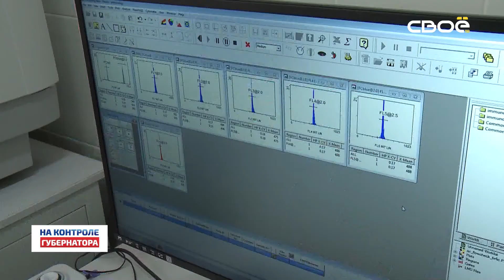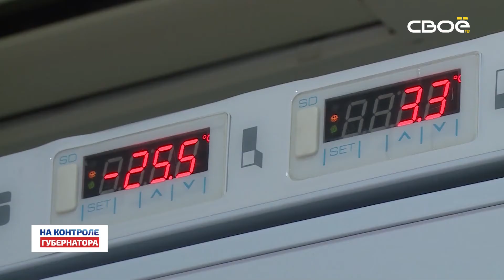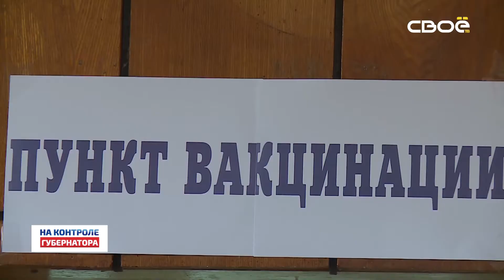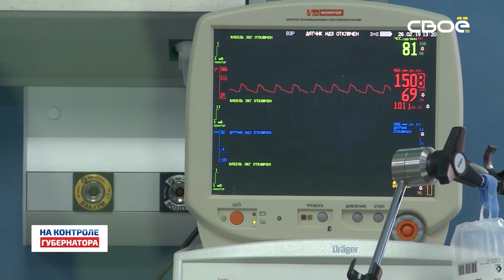На контроле губернатора. Выполнение плана по вакцинации от Covid-19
Губернатор Владимир Владимиров провел рабочую встречу с краевым министром здравоохранения Владимиром Колесниковым.

Обсужден ход вакцинации против коронавируса. Для организации прививочной кампании на Ставрополье открыто 115 стационарных пунктов, работают 134 мобильных бригады. Владимир Колесников подчеркнул, что в территориях края, где динамика вакцинации выше, уже сейчас сокращается количество новых случаев заболевания.
- В Красногвардейском, Кочубеевском округах целевой показатель по вакцинации выполнен примерно на 75%. И мы уже видим, что в этих территориях практически нет новых фактов заболевания, в основном - завозные случаи, - сказал Владимир Колесников.